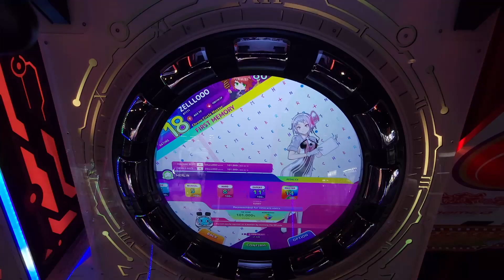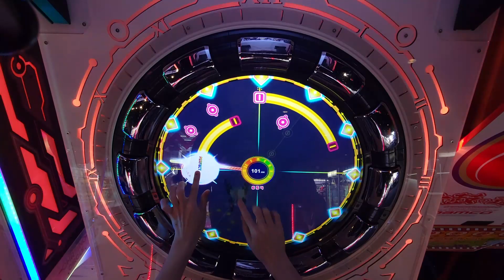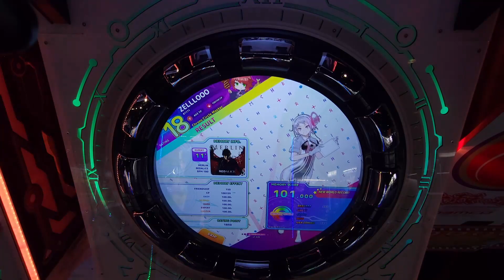ZELLLOOO - MERLIN Expert 101.000 (PC)